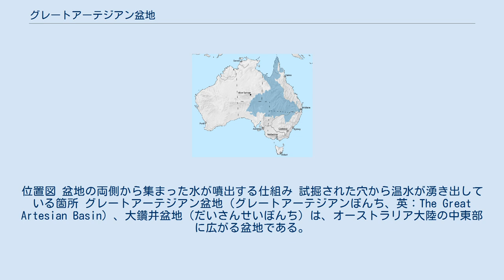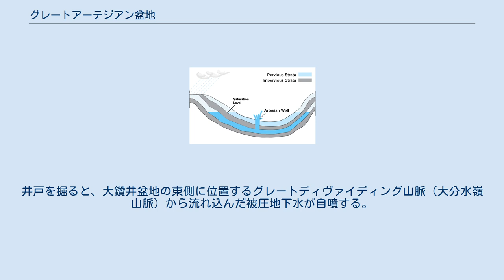グレートアーテジアン盆地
位置図 盆地の両側から集まった水が噴出する仕組み 試掘された穴から温水が湧き出している箇所 グレートアーテジアン盆地（グレートアーテジアンぼんち、英：The Great Artesian Basin）、大鑽井盆地（だいさんせいぼんち）は、オーストラリア大陸の中東部に広がる盆地である。
クイーンズランド州、ノーザンテリトリー、南オーストラリア州、ニューサウスウェールズ州の4州にまたがって広がっており、面積は約176万km2とオーストラリア大陸の約23%を占め、世界最大の鑽井盆地である。
 「鑽井盆地」という言葉はそもそも、「被圧地下水による自噴井が多く集まっている地帯」を指す普通名詞であり、地質学における専門用語である。
これに大（great）をつけることで固有名詞としたものである。
 盆地の大部分が砂漠気候もしくはステップ気候に属しており、年間の降水量は500mmに満たない程度であるが、地下には 64,900km3の地下水が蓄えられていると推定されており、乾燥した内陸部の貴重な水資源として活用されている。
井戸を掘ると、大鑽井盆地の東側に位置するグレートディヴァイディング山脈（大分水嶺山脈）から流れ込んだ被圧地下水が自噴する。
この地下水には多量の塩分が含まれており、灌漑用途には不向きである。
そのため塩分濃度の許容限界が比較的大きいヒツジの飲み水として利用され、牧畜が盛んに行われている。
一部ウシも放牧されている。
 ^ “The Great Artesian Basin (PDF)”. Facts: Water Series. Queensland Department of Natural Resources and Water. 2008年3月26日閲覧。